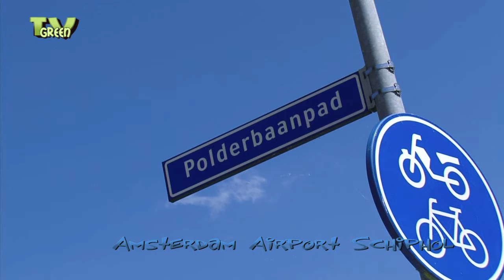Amsterdam: Schiphol Airport - Polderbaan Touchdown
Looking for shots? Don't shoot! Contact